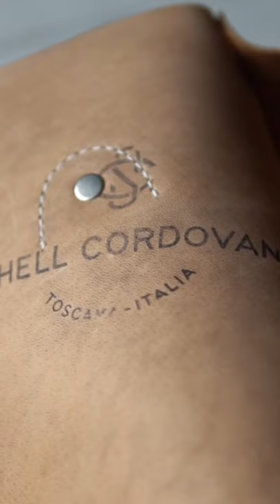Making a $2000 leather bag using Shell Cordovan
Craftsman Trimming Knife
Master Tool Mighty Wonder 4 Ton Hand-Operated Clicker
Wooden Strap Cutter
Hermann Oak Leather

Edge dye marker
Edge dye- dark brown
Neatsfoot oil
Tan kote
Basic Amazon kit
Fiebings cement
Edge paint roller
Binder Clips
Squeeze bottles
Yupoong 6502
Beeswax bars
4mm stitching chisels
Exacto knife
Hole punch set
Weaver Leather Trimming Knife
Weaver Trimming Knife Blades
Pro Resist
Slicker Round Burnisher
Barges Cement Quart
Conway buckles
Hole Punch
Edge Guide
Adhesive eraser
Nikwax waterproofer

Go Pro 10
Go Pro Tripod

Follow our personal feeds